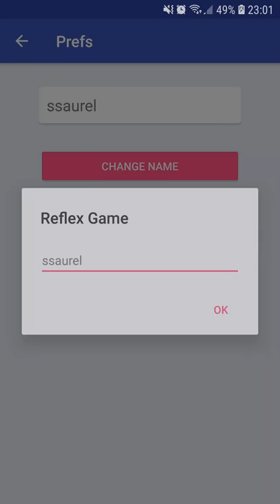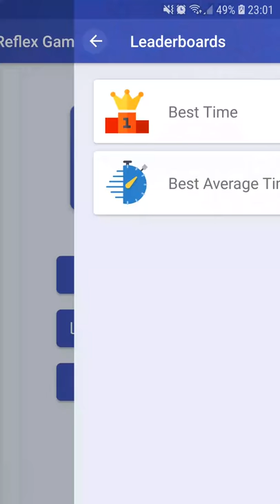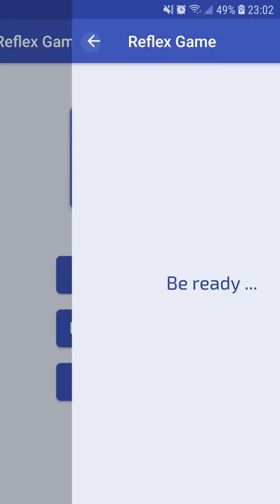Reflex Game for Android : Touch as fast as you can !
Reflex Game is a casual game in which you must touch the screen as fast as you can. Reflex Game is available on the Google Play Store in two versions :

When the game starts, you are going to test your reflexes by touching the screen as fast as you can when it becomes red. The red screen will appear 5 times. If you touch the screen before it becomes red, you lose.

To reach the top of the leaderboards, you will be need to have the best reaction time when you touch the screen and the best average time for the 5 times you will touch the screen.

Don't hesitate to give me your feedback or ideas to improve Reflex Game by using the comments below.